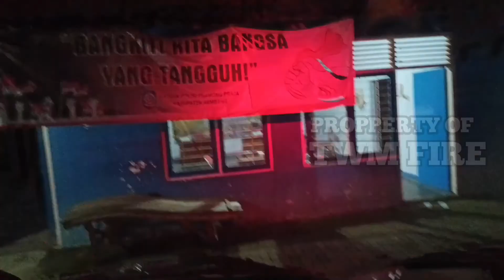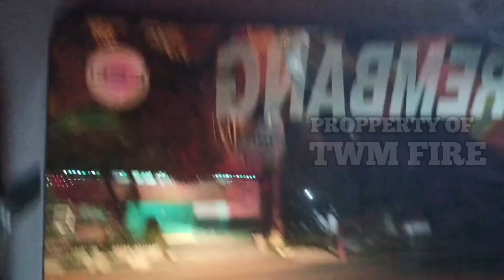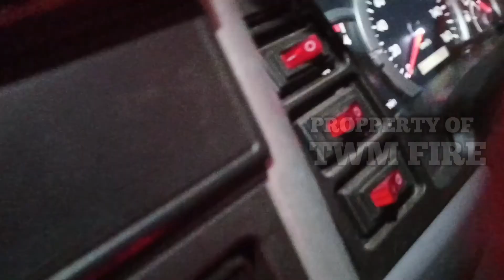Warga Karasgede dibuat gempar selepas sahur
Jaya 65 Ds. Karasgede - Lasem

Laporan masuk:
04.59 WIB

Api padam:
05.30

Overhoul:
06.30

Obyek:
Kios Sembako